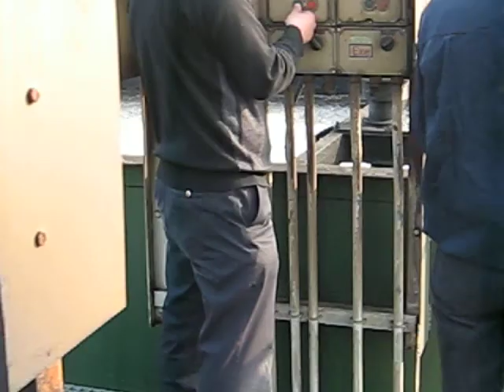dissolved air flotation